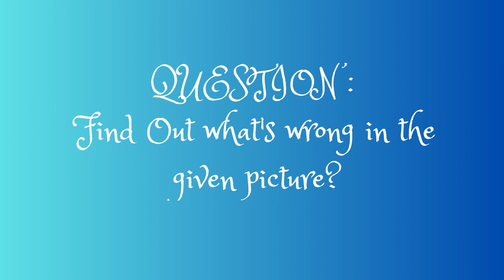Find the Mistakes: Picture Riddles for a Fun Brain Workout